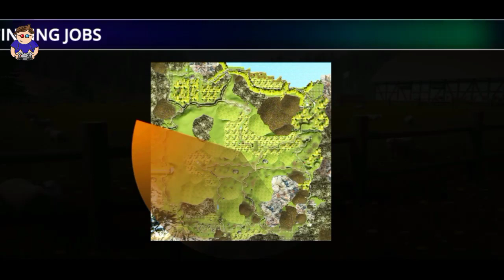Cargo Tractor Simulator 2023- Offroad Transport Driving - AndroidGameplay part 2 ROYAL GAMER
Cargo Tractor  Simulator 2023
- Offroad Transport Driving - Android
Gameplay part 2 ROYAL GAMER